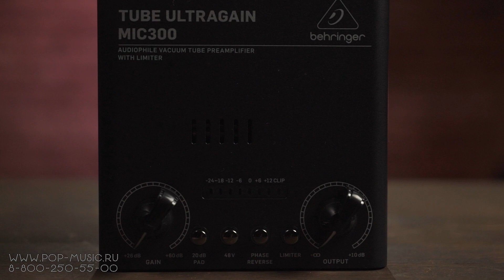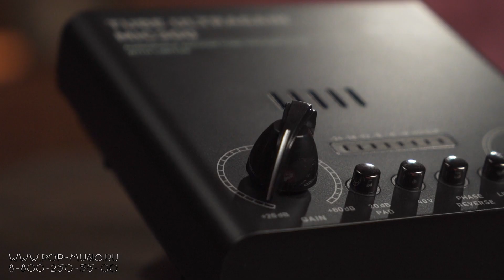Behringer MIC300 - ламповый предусилитель (новая версия MIC100)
Вторая версия лампового предусилителя Behringer MIC100 получила цифру 300 в названии, черный цвет корпуса, новый дизайн кнопок и наследство из полного функционала предыдущей модели. Внутри установлена лампа 12AX7, предусилитель в состоянии выдать до 60 дБ усиления, что покрывает требования почти любого динамического микрофона, имеет фантомное питание в 48 В,  аттенюатор в 20 дБ и встроенный лимитер для добавления радийности выходному сигналу. Смотрите обзор предусилителя Behringer MIC300 на нашем канале!

0:00 Сравнение Behringer MIC300 с Behringer MIC100
2:02 Тест MIC300 на динамическом микрофоне (тест усиления и шума)
3:29 Тест с конденсаторным микрофоном, работа лимитера
4:50 Резюме

🎯 Если вы хотите купить звуковую карту Behringer MIC300 со скидкой в 12% или получить от нас консультацию по другому студийному оборудованию, вы можете нам написать на или позвонить: Москва - 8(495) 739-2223, Санкт-Петербург - 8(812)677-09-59, многоканальный бесплатный для всей России 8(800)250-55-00